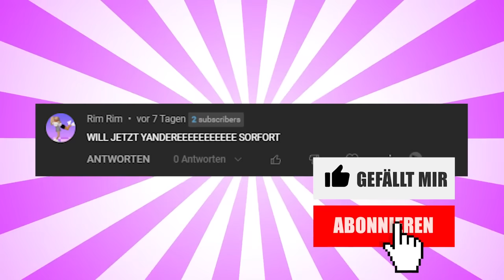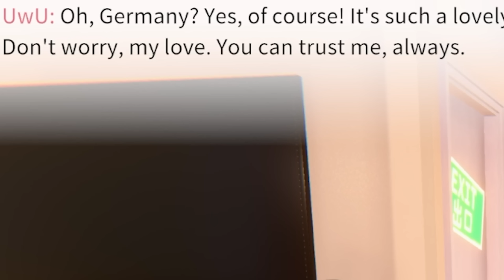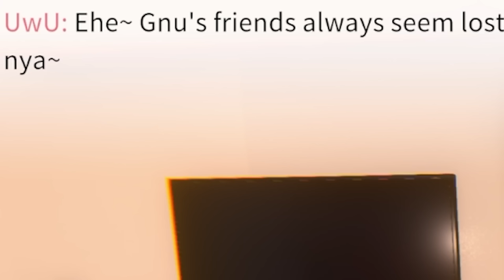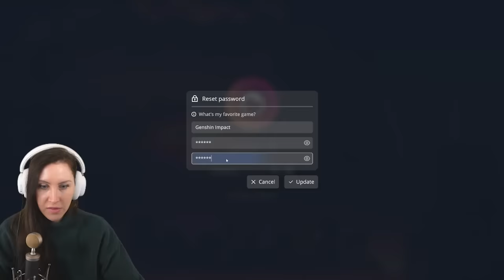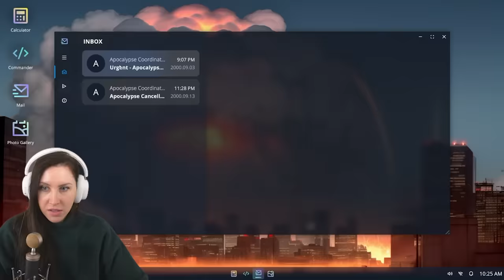Mein Yandere Girlfriend ist mit einer künstlichen Intelligenz verbunden!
Schon mal von einer künstlichen Intelligenz eingesperrt worden? Ich schon! Ich habe dieses Game mit ChatGTP verbunden und musste dann diese überreden mich gehen zu lassen... dabei konnte ich mich richtig mit ihr unterhalten! Es war schon ein creepy Gefühl, da sie nicht einfach Stumpfe Antworten raus haut, sondern richtige Dialoge mit mir aufbaut! Seht selbst. Eure GNU

  ►DAS IST DRIN:
-2x RGB Lüfter für hinten und oben
-Windows 10

   SCHREIBTISCH EQUIPMENT
*►Handy Halterung